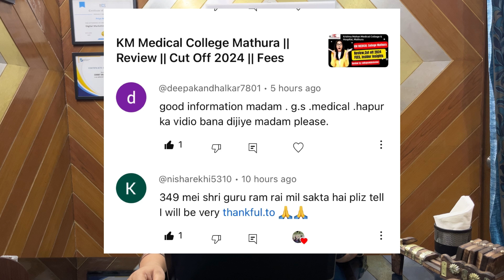GS Medical College Hapur || Review || Cut off 2024 || Fees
FILL GOOGLE FORM FOR FREE COUNSELING

GS Medical College & Hospital, Hapur: Review, Cut-off 2024, and Fees

Welcome to our comprehensive review of GS Medical College & Hospital in Hapur! In this video, we will cover everything you need to know about this esteemed institution, including detailed reviews, the expected cut-off for 2024 admissions, and the fee structure.

Review:
GS Medical College & Hospital, Hapur, is known for its state-of-the-art facilities, experienced faculty, and a robust curriculum designed to foster the next generation of medical professionals. With a focus on practical learning and research, the college provides an environment conducive to academic excellence and personal growth. The hospital attached to the college offers extensive clinical exposure, ensuring that students gain hands-on experience in real-world medical scenarios.

Cut-off 2024:
The cut-off marks for admission into GS Medical College & Hospital vary each year based on factors like the difficulty level of entrance exams and the number of applicants. For 2024, aspiring candidates should aim for a high score in the NEET (National Eligibility cum Entrance Test) as it plays a crucial role in the admission process. Typically, students with NEET scores in the top percentiles stand a good chance of securing a seat.

Fees:
The fee structure for GS Medical College & Hospital is competitive and reflects the quality of education provided. For the academic year 2024, the annual tuition fees are expected to be in the range of INR 10-12 lakhs for the MBBS program. Additional costs may include hostel fees, examination fees, and other miscellaneous charges.

Feel free to use this description for your YouTube video to provide a clear and informative overview of GS Medical College & Hospital, Hapur.